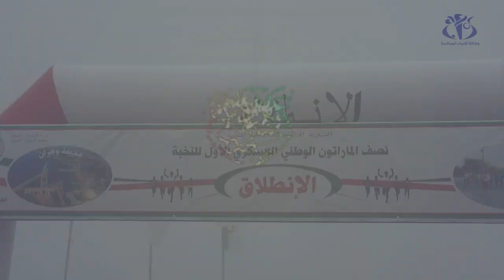الناحية العسكرية الثانية: الطبعة الأولى لنصف الماراطون الوطني العسكري لرياضة النخبة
وهران (وأج) - تم تنظيم الطبعة الأولى لنصف الماراطون الوطني العسكري لرياضة النخبة بالناحية العسكرية الثانية، وعرفت الطبعة مشاركة 139 عداء و 18 فريقا من مختلف قيادات القوات للجيش الوطني الشعبي  والنواحي العسكرية الستة.